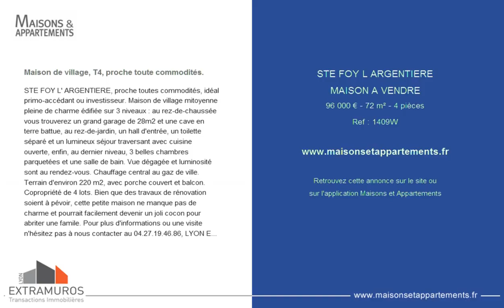STE FOY L ARGENTIERE - MAISON A VENDRE - 96 000 € - 72 m² - 4 pièces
Référence : 1409W

Maison de village, T4, proche toute commodités.
STE FOY L' ARGENTIERE, proche toutes commodités, idéal primo-accédant ou investisseur. Maison de village mitoyenne pleine de charme édifiée sur 3 niveaux : au rez-de-chaussée vous trouverez un grand garage de 28m2 et une cave en terre battue, au rez-de-jardin, un hall d'entrée, un toilette séparé et un lumineux séjour traversant avec cuisine ouverte, enfin, au dernier niveau, 3 belles chambres parquetées et une salle de bain. Vue dégagée et luminosité sont au rendez-vous. Chauffage central au gaz de ville. Terrain d'environ 220 m2, avec porche couvert et balcon. Copropriété de 4 lots. Bien que des travaux de rénovation soient à pévoir, cette petite maison ne manque pas de charme et pourrait facilement devenir un joli cocon pour abriter une famile. Pour plus d'informations ou une visite n'hésitez pas à nous contacter au 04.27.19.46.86, LYON EXTRAMUROS votre agence au centre de l'Arbresle. Visites possibles du lundi au samedi. Retrouvez l'ensemble de nos annonces sur notre Bien proposé par Maud MOYRIAT - Statut d'agent commercial - Les honoraires d'agence sont intégralement à la charge du vendeur.